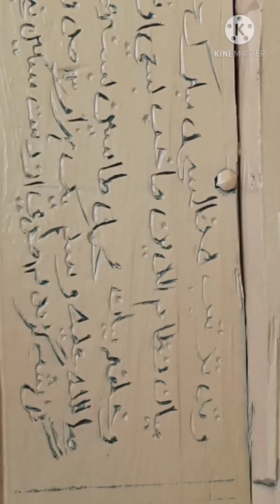Masjid Darbary Aliya kiyan shreef more than 200 years old@Ghamkolian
noor Pakistan International